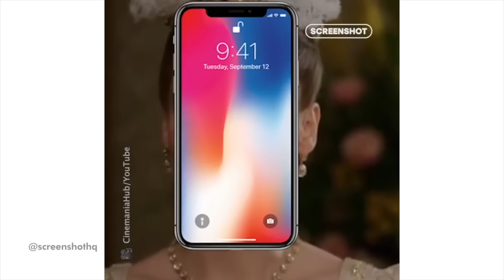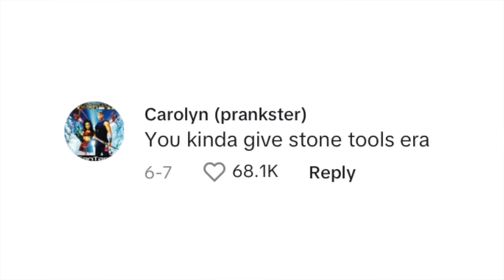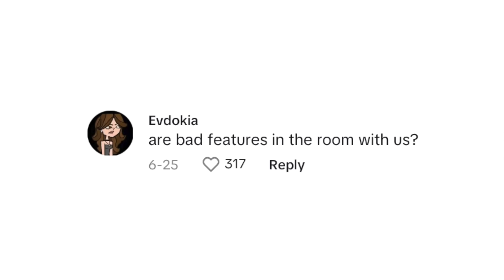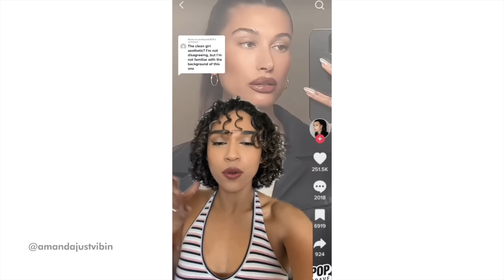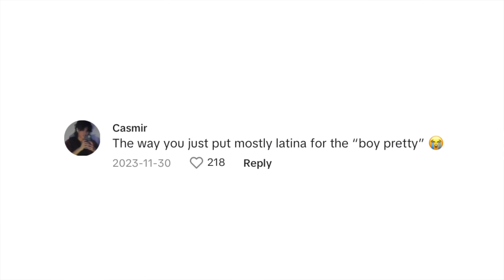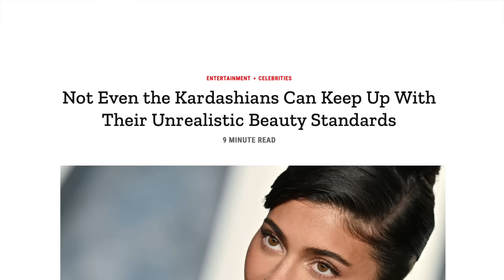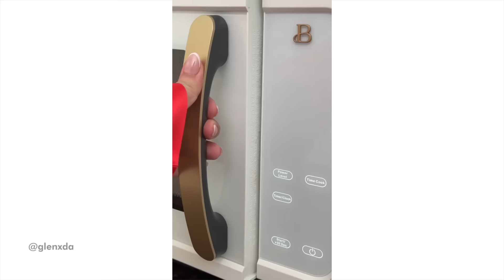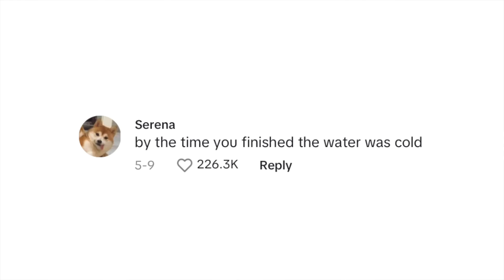tiktok beauty trends think YOU’RE UGLY AF (sorry not sorry)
tiktok is running WILD with its toxic and unrealistic beauty standards!! if you thought you were pretty, tiktok actually thinks you’re ugly. let’s talk about it and remind ourselves that we’re cute af 💜 girls beauty tiktok | subscribe for more tea :)

buy one of my period journals 🥰
don't ovary-act
flowers bloom
shark week

comment "I am beautiful" if you see this 🤭